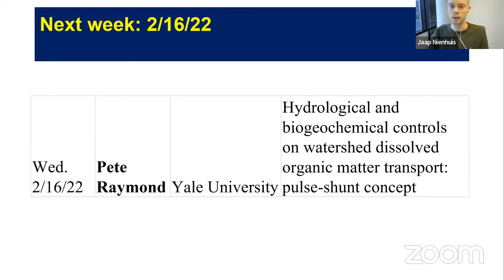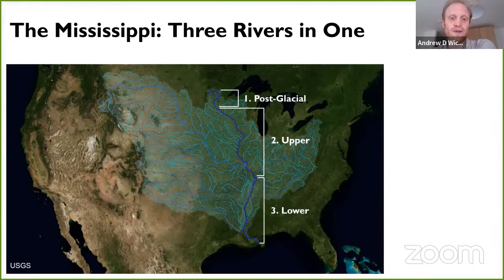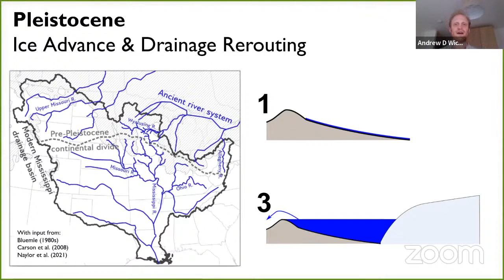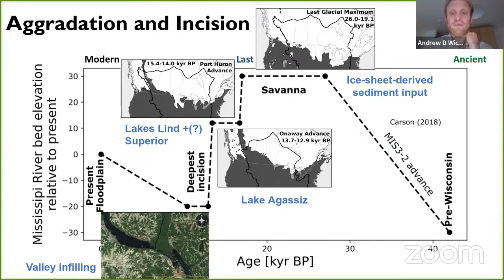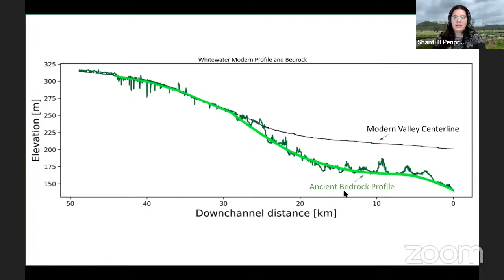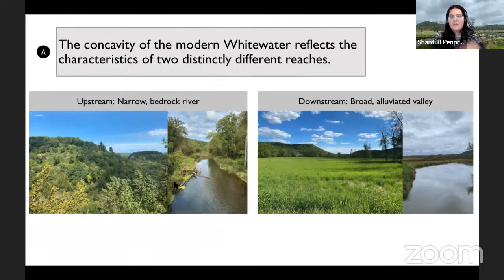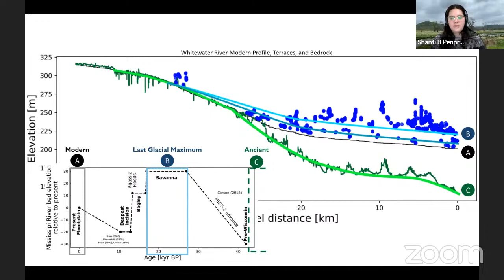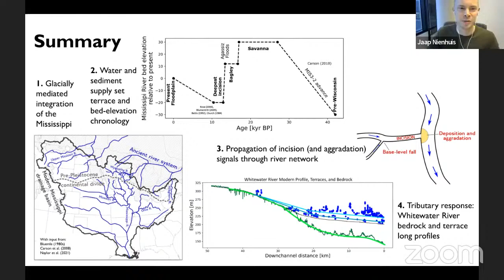S2S22-05 Ice-mediated aggradation & incision transform upper Mississippi (Andy Wickert , 2/9/22)